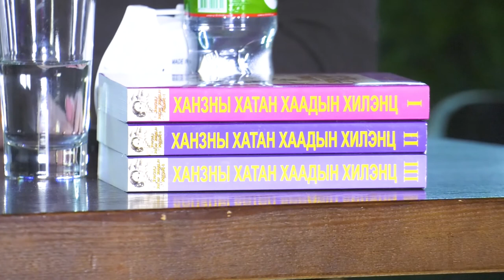ЖААХАН ОЙРТЪЁ Л ДОО #2-TV